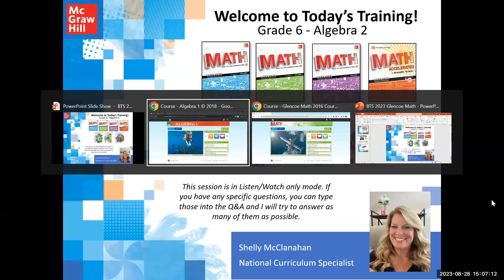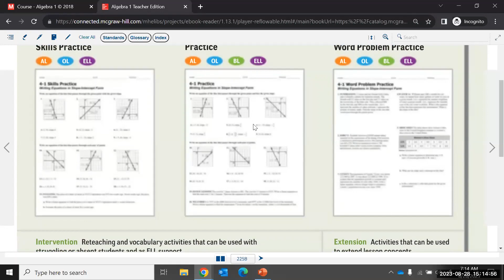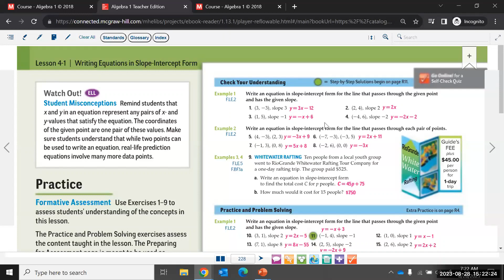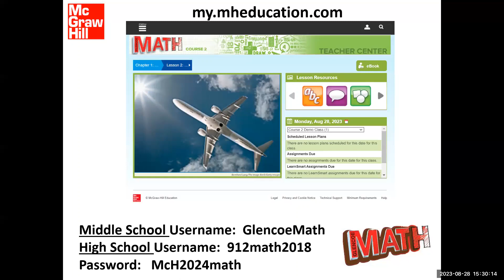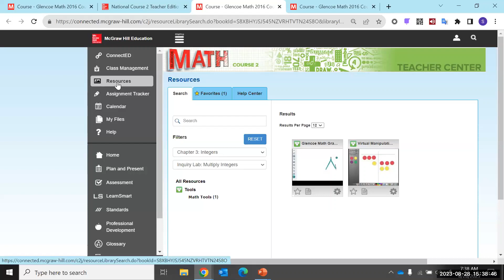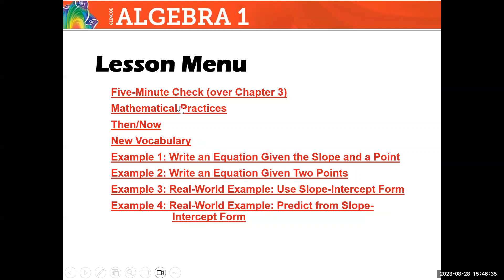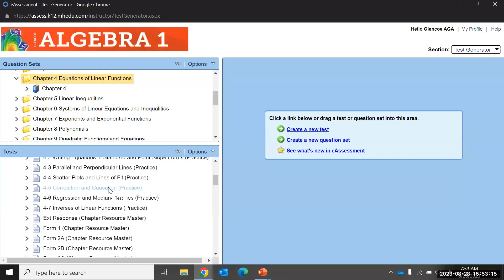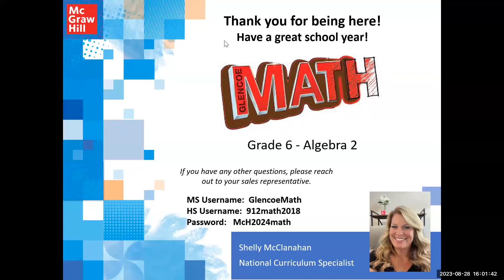Glencoe Math Back to School Webinar 2023